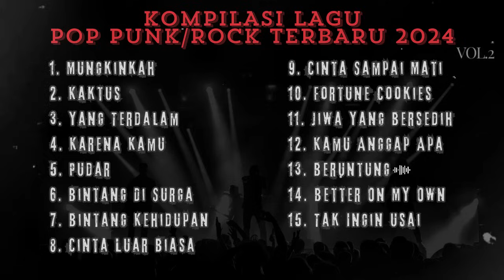KOMPILASI LAGU POP PUNK/ROCK COVER TERBARU 2024 VOL.2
KOMPILASI LAGU POP PUNK/ROCK TERBARU 2024 VOL.2

Daftar Putar :
1. Mungkinkah
2. Kaktus
3. Yang Terdalam
4. Karena Kamu
5. Pudar
6. Bintang Di Surga
7. Bintang Kehidupan
8. Cinta Luar Biasa
9. Cinta Sampai Mati
10. Fortune Cookies
11. Jiwa Yang Bersedih
12. Kamu Anggap Apa
13. Beruntung
14. Better On My Own
15. Tak Ingin Usai

Support Artist :
Youtube - @AnggaSunguiks , @JejeGuitarAddict , @RezaZulfikar

SEMAR LOVERS MUSIK